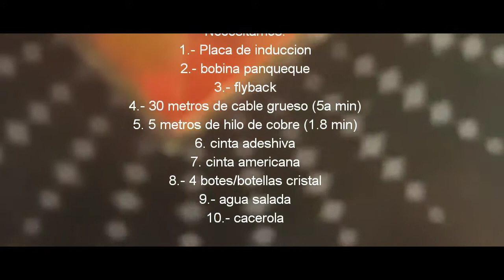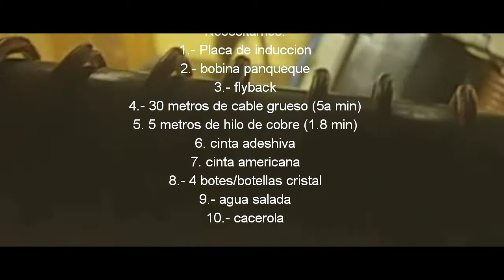LISTADO MATERIALES PARA ARMAR EQUIPO DE ONDAS ESCALARES CON COCINA DE INDUCCIÓN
Hola amigos, lo prometido es deuda, espero que no tengan muchas dudas, es muy pero que muy sencillo. Recuerden que, si no son mayores de edad, pidan ayuda de algún adulto para su seguridad. Cualquier duda pregunten.

Bienvenid@s los nuevos, a tod@s mucha Fuerza y seguimos con Amor y Esperanza!!!